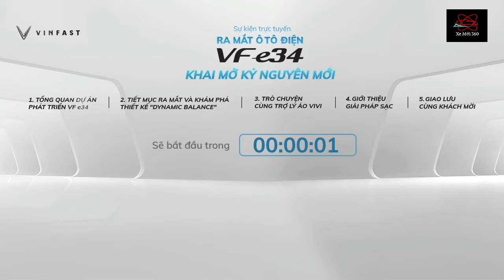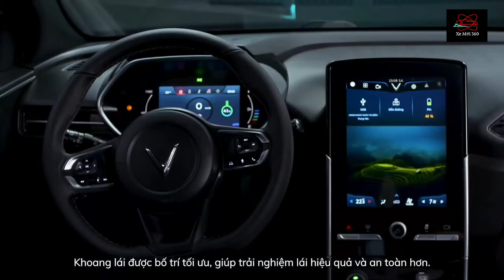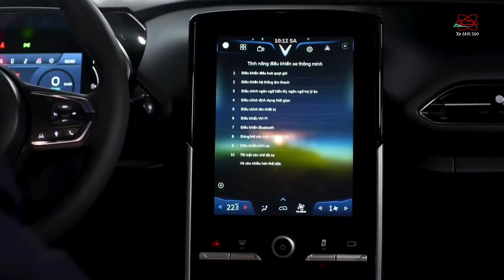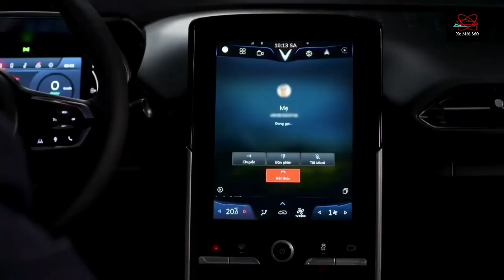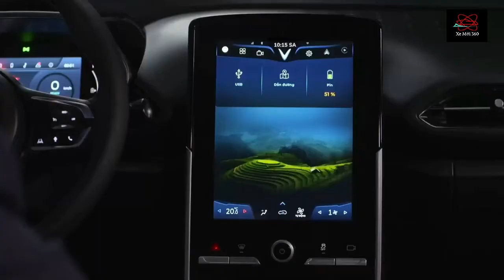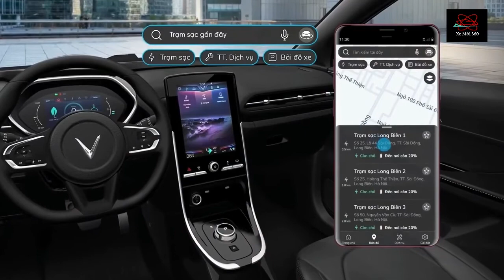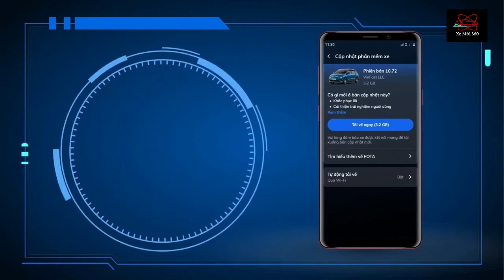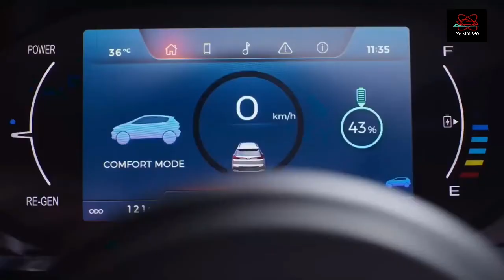Buổi ra mắt xe điện VinFast VFe34. Khai mở kỉ nguyên mới | Xe mới 360| Xe Mới ra 2021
Xe mới 360 Trang Tin tức hay về xe ô tô, bóng đá, Nhanh nhất, Mới nhất, Hot nhất.
thời điểm tin tức,  tin tức covid, tin tức phi nhung, tin tức hôm nay, tin tức 24 giờ, tin tức thời sự.